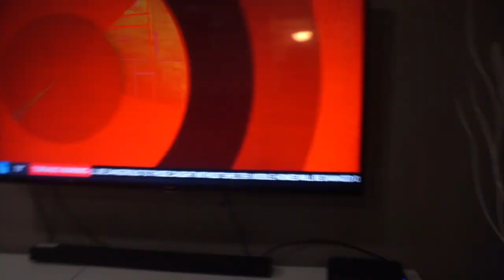TORNADO WARNING (This was SCARY) 🌪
LET US KNOW IF YOU'RE
-TEAM NESSA
-TEAM ANALEIGHA
-TEAM VIVYANA
-TEAM BENNY